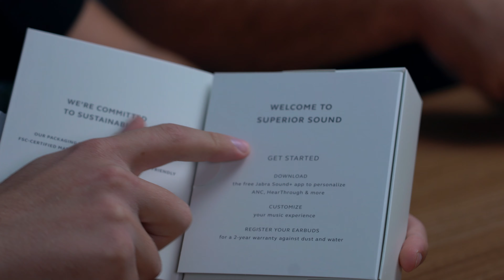ΜΑΣ ΕΠΙΑΣΕ ΤΡΕΛΑ! 😂 | TechItSerious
Τρελαθήκαμε με τα νέα προϊόντα της Jabra!